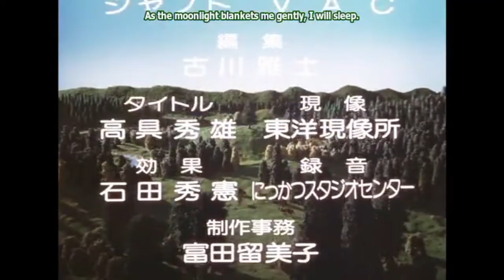Jeremy no Ki ED / Ending theme song | ジェレミーの木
Theme:  Jeremy no Ki ED / Ending theme song | ジェレミーの木
➤ About the video: Welcome to the WorldlyAnime. In this video I offer you: Jeremy no Ki ED / Ending theme song | ジェレミーの木
➤ In this video, I added characters and their nicknames
➤ About the channel: Hello everyone. You are on WordlyAnime channel. Here I create videos on anime themes: ending theme songs, anime  facts and content, opening theme songs and all of it mostly from anime.